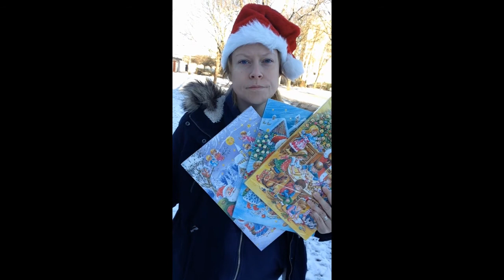Hannas julkalender del 1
Inte som alla andra julkalendrar...dags för att köpa chokladkalender att räkna ner dagarna med.